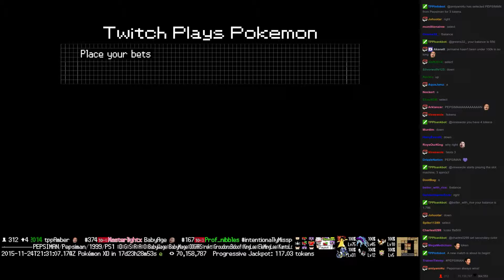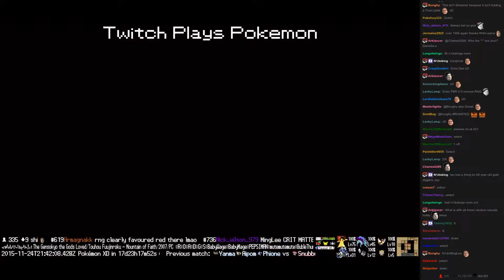Twitch Plays Pokémon Battle Revolution - Match #30486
Match #30486 [Blue: Crawdaunt, Magby, Whiscash] vs [Red: Deoxys Defense, Mantine, Arceus Rock]